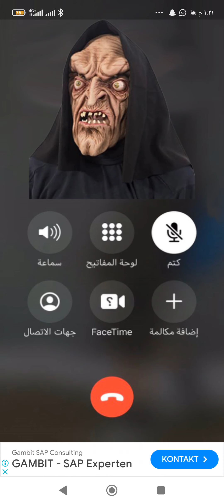العاب شرطة الاطفال الشرطية شفا وديانا ورما والشرطي زين @شرطة# الاطفال#شفا#سوسو شفا ديانا#روما#عبوده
comprehension, reading and writing skills. Rhymes for children with actions teach
children basic skills; boosts memory, listening skills and ability to follow directions. This song is great for brain breaks, indoor recess and literacy awareness. Toddlers, preschoolers and kindergarten aged children will laugh with joy as they participate in this super simple, easy to learn, nursery rhyme song that makes learning fun and exciting. Also great for esl and efl.